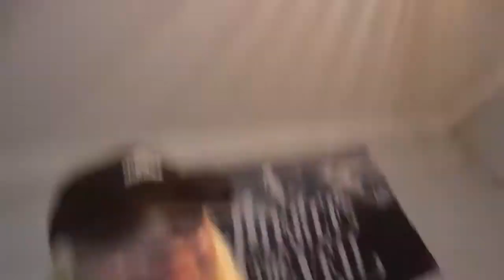I Worship the Devil?!?!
Click "Show More" For My Links!

MY LINKS!